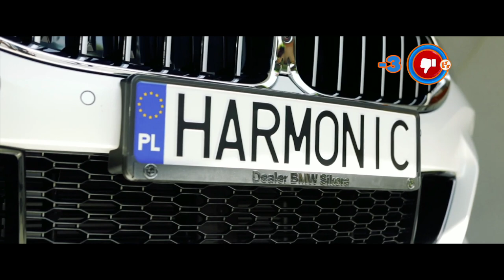Notowanie 671 część 3 21.02.2021r. oficjalne notowanie SZLAGIEROWO.PL